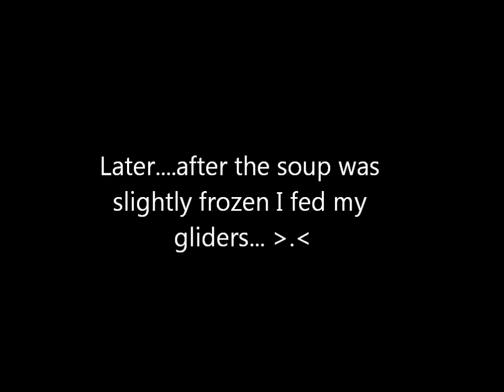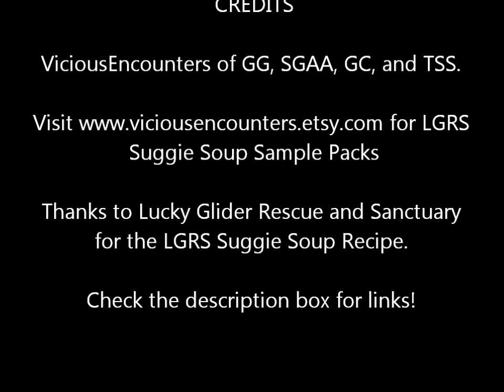Making LGRS Suggie Soup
LGRS Suggie Soup is a nectar replacement diet for captive Sugar Gliders.

The diet was formulated by the sugar glider rescue organization Lucky Glider Rescue and Sanctuary along with their veterinarians.

LGRS Suggie Soup Sample Packs: